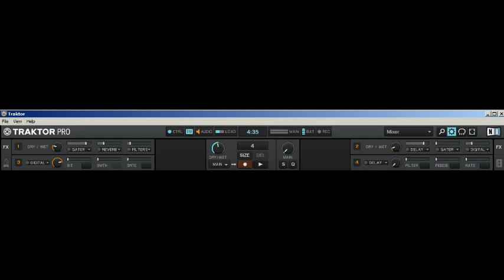Beat synced effect control